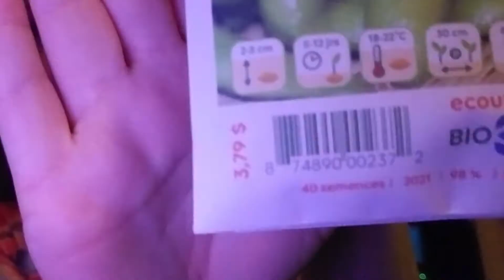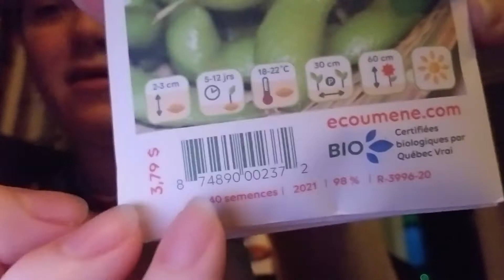BUMPDATE : SEMAINE 17 PARTIE 2